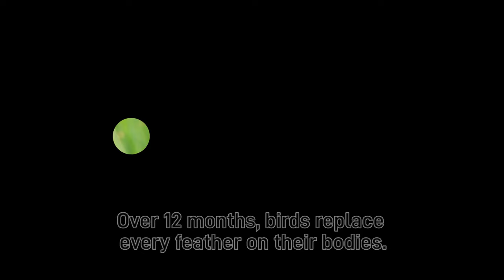10 Animals that shed their skin 4K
Many animals shed their outer layer. Molting is a way of ensuring the body grows and sets the creature up for the next stage of life. You have many animals — such as the Dungeness crab — that have rigid shells that won’t grow. But, their bodies do. So, to allow natural growth, Mother Nature gave them an outer body that “breaks” or molds and falls off.
10: Crabs
The ability for growth isn’t the only reason crabs molt. When shedding its shells, the crab relieves itself of barnacles and parasites potentially living in its shell. Generally, a crab molts dozens of times throughout its life cycle. Crabs can even regenerate their legs.

When it’s time to molt, the crab forms a paper-thin shell under the existing one, absorbing nutrients for hardening its upcoming exoskeleton.
9: Grasshoppers
The grasshopper lives for about a year. It goes from egg to nymph to adult. During that period, it molts five to six times during the nymph phase. Unlike a variety of arthropods that molt for their entire lives, the grasshopper reaches adulthood and stops the shedding process.
8: Snakes
Snakes, one of the most common animals to shed skin, molt, and leave their old skin in one piece. The snake shed process is unique to vertebrates. But unlike the typical arthropods, snakes do not have exoskeletons. How often a snake will shed depends on temps, the amount of food, and other environmental factors. On average, terrestrials shed their skin up to three times every year.
7: Bighorn Sheep
There are mammals that molt as snakes and insects do. A lot of these animals shed their wool, hair, or fur on a periodic or seasonal year-round schedule. The largest wild sheep in North America, the bighorn, shed their winter coats in the late spring and early summer. The molting minimizes heat stress in the hottest parts of the year. The shedding also makes navigation easier at higher, rugged elevations.
6: Frogs
A frog’s skin will harden. They shed old skin to avoid that. If they didn’t and the skin hardened, the animal couldn’t get enough oxygen. The frog breathes through its skin when it’s in water. The process is relatively easy. When it’s time, the animal assumes a crouching, scrunched position that creates a rip in the old skin. The frog then stretches and the old skin splits. The frog then peels the skin off.
5: Humans
The outermost layer of skin on humans, the epidermis, constantly evolves. When the skin’s too dry, desmosomes in the enzymes will degrade and will malfunction. That leads to cells clumping. The cells shed as one, instead of single cells shedding invisibly. The clumps are visible as scales or flakes.
4: Spiders
Like many creatures, spiders shed their exoskeletons to prevent growth stunting. The arachnid’s frame grows while its outer shell doesn’t. The spider has an outer shell consisting of an elastic, inner layer and one right, outer layer. When it’s time to shed, the spider releases unique hormones that encourage molting.
3: Dogs
Shedding is critical to the animal’s fur and skin health. Many dog lovers live with the molting of their dogs. Most canines shed in the spring and autumn, dependent on environment, breed, and climate. Another factor is whether the dog has a single or double layer of fur.
2: Birds
Keratin is a substance located in hooves, horns, fingernails, claws, turtle shells, and porcupine quills. The outer layer of the skin is the epidermis. This same surface is composed of dead cells made of keratin. There is also keratin in feathers. The compound is critical for flying creatures to stay in the air.
1: Caterpillars
Caterpillars shed their exoskeletons four to five times during their growth stages. The insect outgrows its exoskeleton, expands its body, splits the outer layer, and crawls out. Now, the exoskeleton isn’t like atypical skin. It’s more like a fingernail, sliding off with the old skin peeling back from the front.

The shed process is important as the caterpillar increases its body mass up to 1,000 times. We refer to the stage between molts as an instar. During these periods, the caterpillar consumes tremendous amounts of food. Typically, the creature consumes up to 27,000 times its body weight throughout its life, most of that during molt stages.